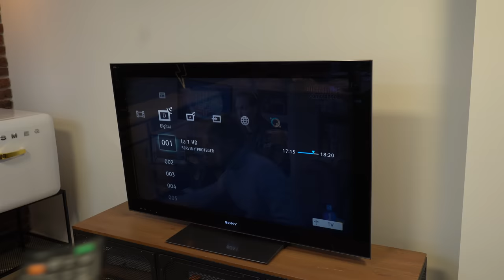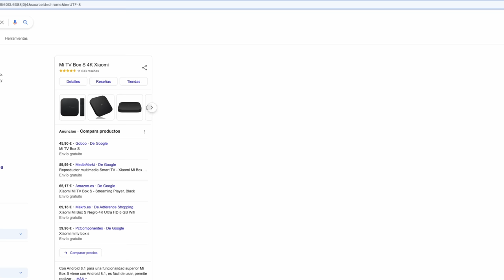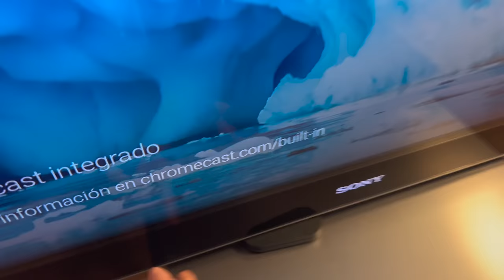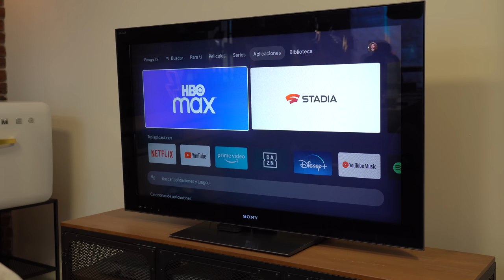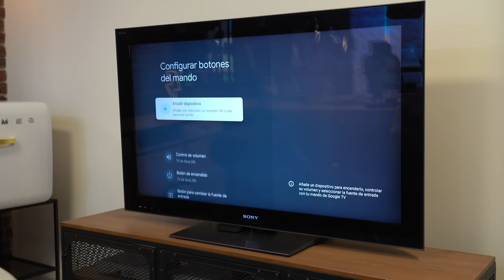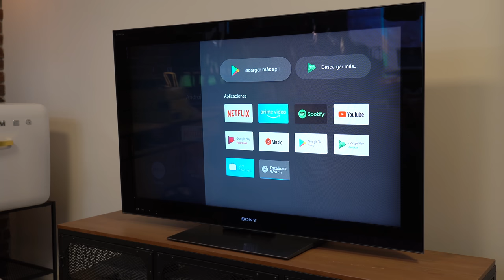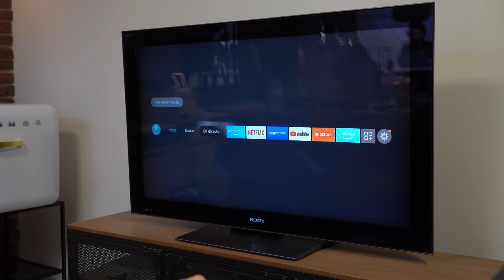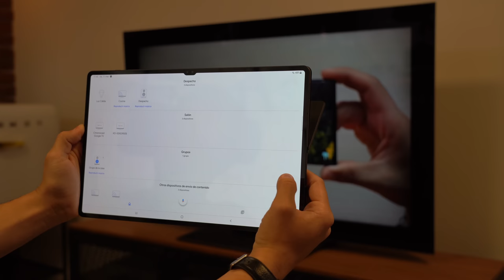¿Tienes TV ANTIGUA? Pues esto te interesa!! 💥 ¿Qué hacer TELEVISOR viejo?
En este video veremos como reutilizar una tv antigua gracias a un TV box Xiaomi Box S vs Google Chromecast con Android Tv vs Fire TV stick de Amazon en comparativa de pros y contras para ver cuál usar. Si tienes un televisor viejo esto te interesa para añadir sistema operativo.

👉 Hub Usb C a ethernet
👉 Control con Trackpad y teclado
👉 Adaptador Scar a HDMI